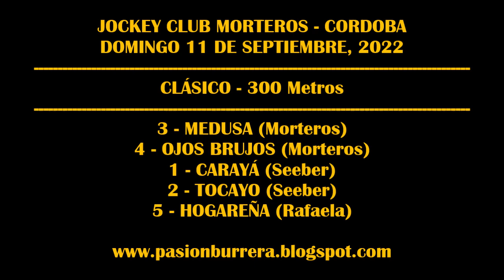CLASICOS JOCKEY CLUB MORTEROS - CORDOBA (11-09-2022)